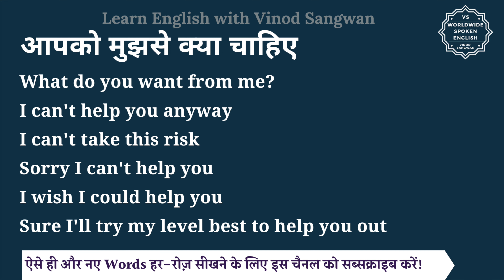आपको मुझसे क्या चाहिए को इंग्लिश में क्या कहते हैं | aapko miujhse kya chahiye ki spelling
इस वीडियो में आप आपको मुझसे क्या चाहिए का हिंदी में मतलब समझेंगे और साथ में आपको मुझसे क्या चाहिए का pronunciation भी सीखेंगें यानि की आप आपको मुझसे क्या चाहिए के अर्थ के साथ साथ ये भी सीखेंगें की आपको मुझसे क्या चाहिए को कैसे बोले या आपको मुझसे क्या चाहिए को बोलने का सही तरीका क्या है |

तो बस एक मिनट में सीखिए आपको मुझसे क्या चाहिए को|
Let’s learn Hindi Meaning of aapko miujhse kya chahiye in detail.

आपको मुझसे क्या चाहिए का अंग्रेजी में अर्थ होता है

I can't help you anyway

I can't take this risk

Sorry I can't help you

I wish I could help you

Sure I'll try my level best to help you out